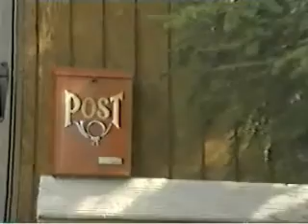Musikant Med Bälg - Walter Eriksson & Bosse Larsson - Part 3 of 3 - 1988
Hej !

This is an interview and video compilation of the late and great Walter Eriksson, conducted by Bosse Larsson on the Swedish Television Show "Musikant Med Bälg".  This interview was conducted at Walter's home, in Brooklyn, New York .

 Please enjoy the music videos and history of my beloved grandfather, Walter Eriksson.

Accordion - Accordian - Dragspel - Guitar - Bass - Drums
Sweden - Norway - Denmark - Finland - Aland & Scandinavian Music